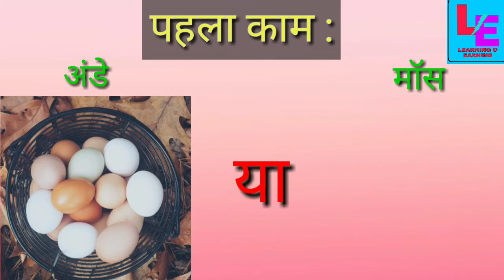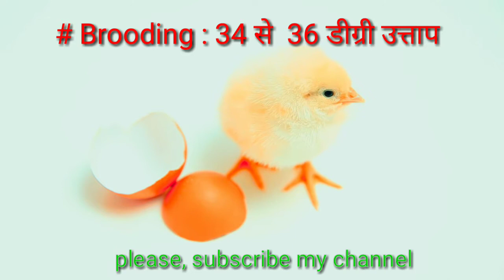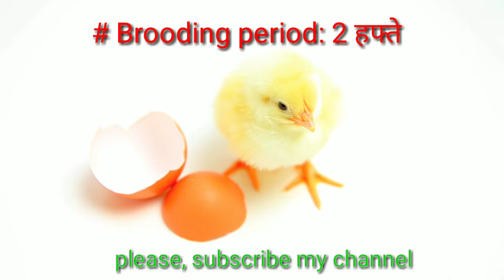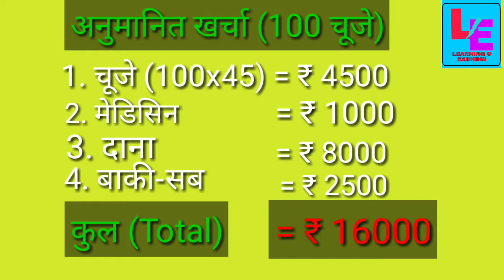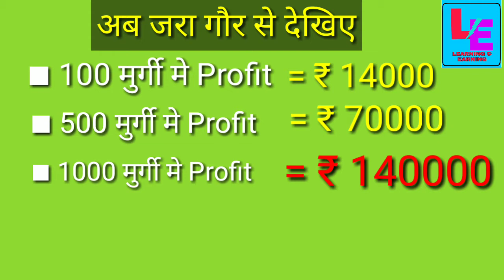Poultry farming in India // देसी मुर्गी पालन // Tips for local,desi poultry farming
By this video, people will be able to know about the poultry farming, local farm, desi farm, chicken farming, kadak nath farming, local and desi breed farming, cost and profit of poultry farming, benefits of poultry farm, how to start a poultry farm in india ?, maintenance of poultry farm, investment in poultry farm, chicken business, chicken farming in india etc.

            Moreover, the viewers may get information on how to run a chicken, poultry farm in India, how to minimize the unnecessary cost relating to the farming etc. This video is a totally tutorial video. The video only provides very important information to run a poultry farm smoothly. This video does not take any responsibility of profit and loss of the farmers. If , you have any queries relating to poultry farm then please, mention in comment box without any hesitation. I will try my best to solve your queries through modern and scientific ways.